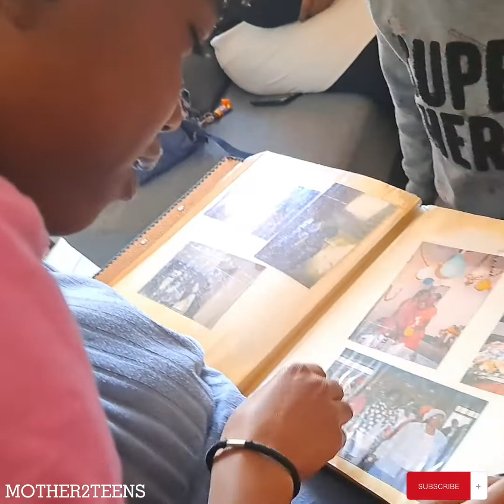VLOGTOBER: On Our Way To See My Mother | Spending Good Time With My Family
A well spent day with kids, my Mother and my beautiful sisters ❤️

hope you gonna enjoy this vlog